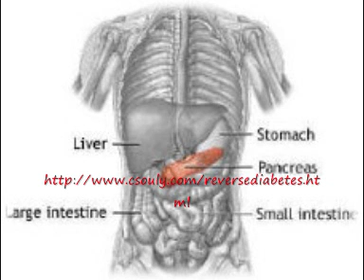natural diabetes treatment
Read this entire letter to discover simple steps to stimulate your pancreas to produce more insulin day by day...